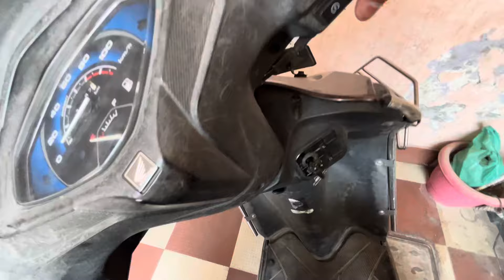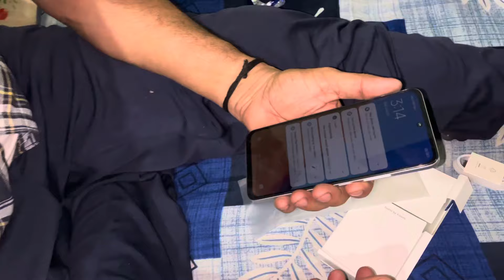Papa Ko New Phone Gift Kar Diya 😍